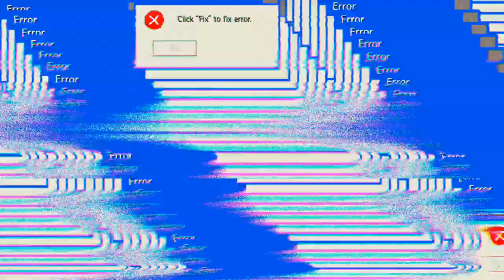wer ist Gund 🤔 'Mech Arena'